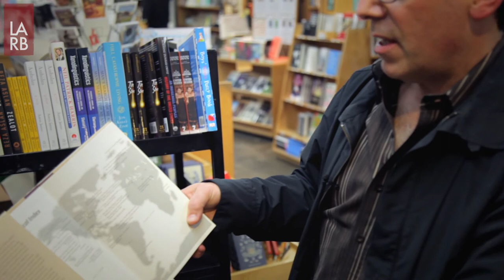Shelf Help with Jonathan Lethem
For more interviews, profiles and short features from the Los Angeles Review of Books, go